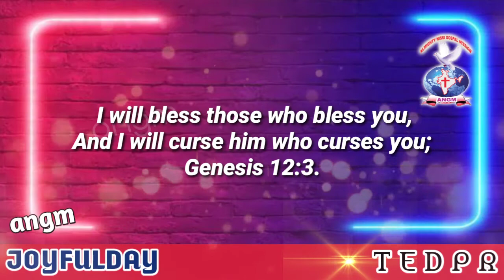JOYFULDAY | ENGLISH BIBLE VERSE |ANGM Athmeeya yathra